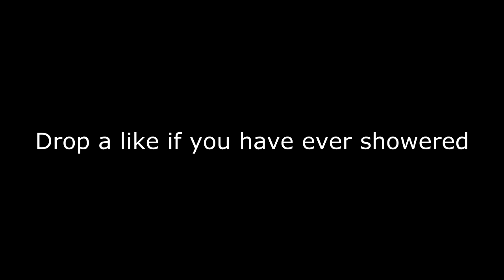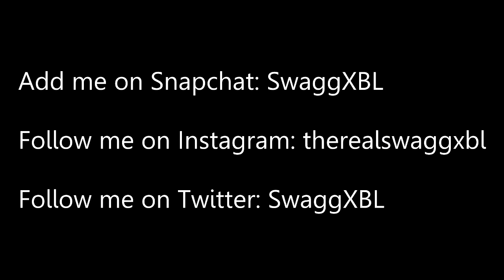67 K/D GAMEPLAY AGAINST 6 MAN PARTY ON BLACK OPS 3 😈🔥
1,500 LIKES?! 67 K/D GAMEPLAY AGAINST 6 MAN PARTY ON BLACK OPS 3...